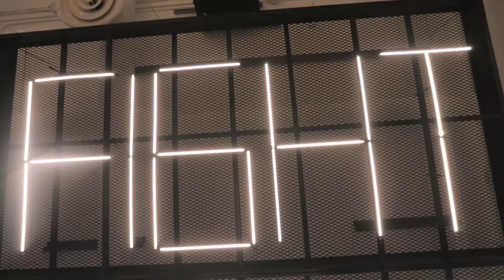FightForIt | Rumble Boxing Studio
If you're looking to better your fitness, get rid of some tension built up, learn how you can protect yourself and kick some ass, check out Rumble Boxing Studio at 17 Ave SW & Country Hills Blvd.
Great staff, wicked music and an incredible workout!